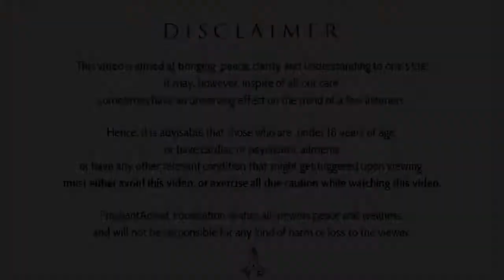When to kill an animal? || Session at IIM-Ahmedabad (2020)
Video Information: 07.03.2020, IIM-Ahmedabad, Ahmedabad, Gujrat

Context:
~ Acharya Prashant at IIM-A
~ Acharya Prashant returns to his alma-mater.
~ What is vegan movement?
~ Why should one turn vegan?
~ What is the relationship between veganism and spirituality?
~ How veganism is related to compassion?
~ Why veganism is necessary for today's generation?
~ How could veganism change the world?